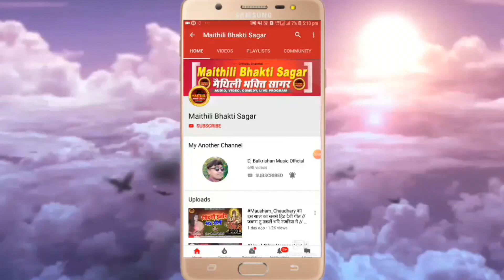श्री राधे कृष्ण जी का दर्द भरा विरह गीत : जहिया से गइले कन्हैया सुधियों ना लीहले मोर#Bikash Yadav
सांग - जहिया से गइले कन्हैया सुधियों ना लीहले मोर
स्वर - बिकाश यादव

 👏👏👏👏👏👏धन्यवाद👏👏👏👏👏👏

shambhu yadav ka album
shambhu yadav ki comedy
shambhu yadav ka jor jatin
shambhu yadav maithili program
shambhu yadav maithili sohar
shambhu yadav maithili lokgeet
shambhu yadav new song
shambhu yadav stage program
shambhu yadav sohar samdhan
shambhu yadav ke vivah geet
krishna bhajan